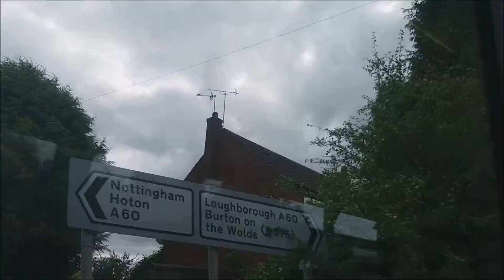UK Weekly Weather [Mon 27th Aug - Sun 2nd Sep 2018] [Mostly Cooler, Warmer and sunny weekend]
Last Week's weather was mostly dry,  albeit quite cool midweek,  it was much warmer and sunnier into the weekend.